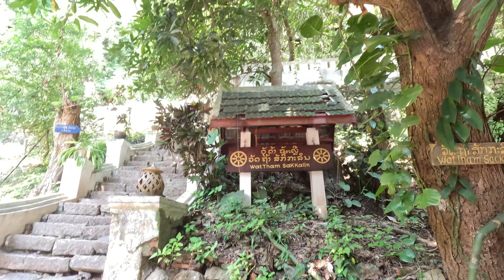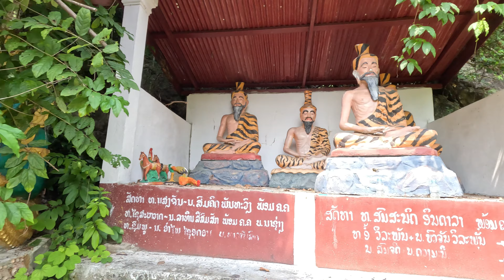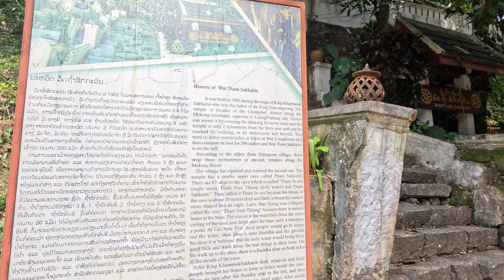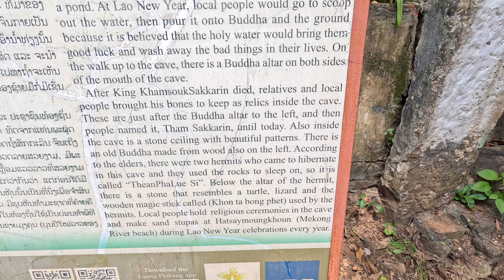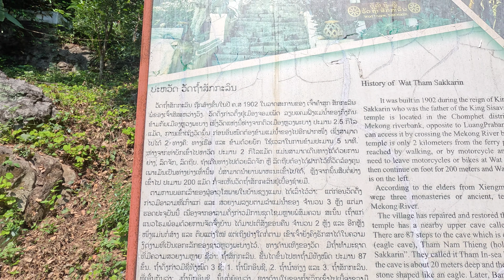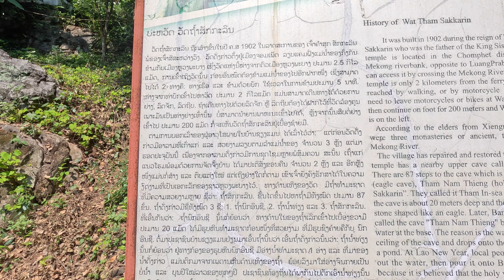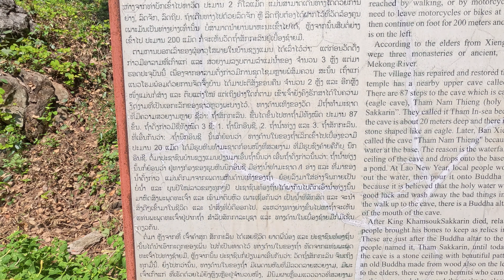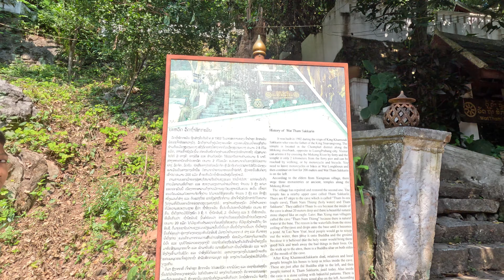วัดถ้ำศักรินทร์ วัดปู่ของพระเจ้าศรีสว่างวัฒนา เจ้าแผ่นดินองค์สุดท้ายของอาณาจักรล้านช้าง